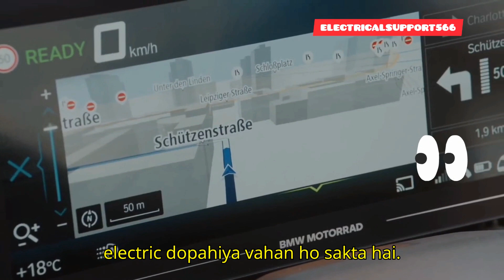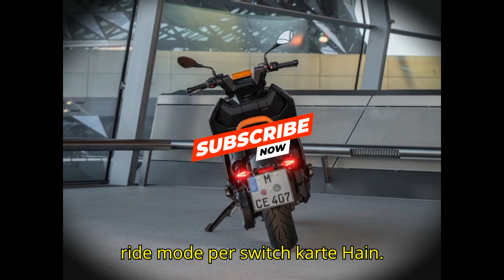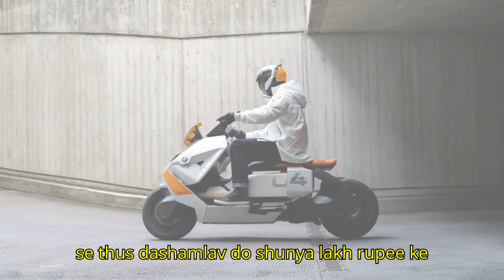BMW CE04: The Motorbike of the Future Is Here... A Little Too Soon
In this video, it is fully explained Summary. At the close of 2020, BMW unveiled the new CE-04 electric scooter, which was later introduced to international markets in 2021. The BMW CE 04 was most recently introduced in Delhi, India. It might be the priciest electric two-wheeler in India when it first launches.

electric bike
electric scooter
electric motorcycle
bmw electric scooter
bmw electric bike
electric
bike,electric scooter review
electric bmw
bmw electric bike ce 04 2024
electric motorbike
electric mobility
bmw ce 04 electric scooter
electric bmw scooter
electric vehicle
electric vehicles
electric bmw motorcycle
electric motorcycles
electric motorcycle review
electric motorbikes
e-bike,bmw ce04 electric
electric motorbikes uk
best electric scooter
yamaha electric scooter e01
yamaha e01 scooter
yamaha e01 review,scooter
electric bikes in india
new electric bike in india
electric,best electric scooter
best electric scooter in india
electric electric bike
top electric bike
electric scooter
best electric scooter 2024
best electric scooters in india
under budget electric scooter in india
upcoming electric scooter in india 2024
top 10 best electric scooter in india
top 10 best electric scooter in india 2024
best electric scooters available in india